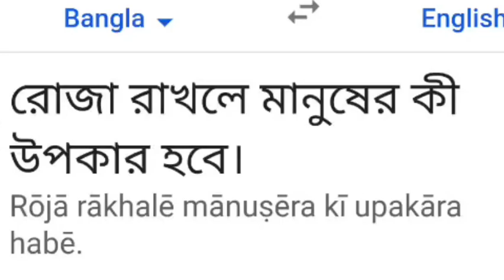রমজান মাস আসলে কী? হয় ||Google একটু বলবে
রমজান মাস আসলে কি হয়

রোজা কবে হবে?
রোজা আর কত দিন পরে
রোজা যারা রাখে না ।